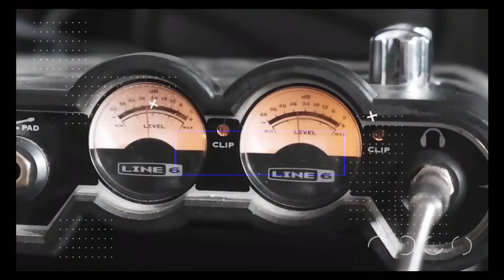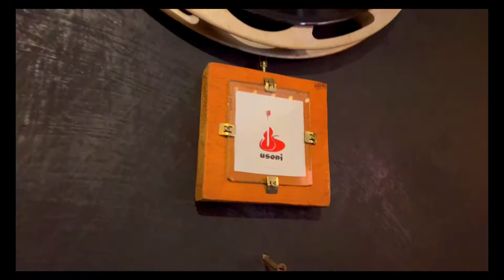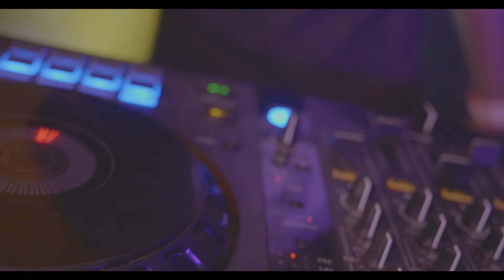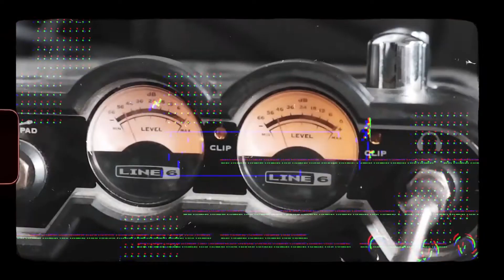Steenie Dee - PLAYBACK ALBUM | BTS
Steenie Dee - The making of Playback Album.
playback album documentary
playback album recording and studio sessions. behind the scenes .